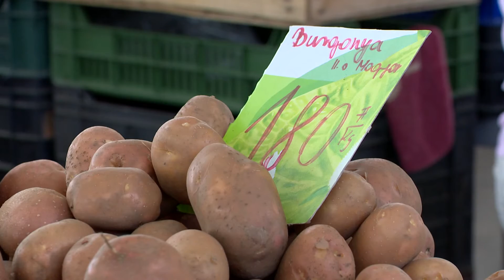Színpompás piac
A tavaszi fagyok megsemmisítették a kajszibaracktermés nagy részét, így bár júliusban van az édes gyümölcs szezonja, a korábbi évekhez képest drágábban szerezhető be a piacokon. A zöldségek árát is nagyban befolyásolja az időjárás, hiszen a száraz meleg éppúgy ellensége a termésnek, mint a csapadékos, hideg idő.